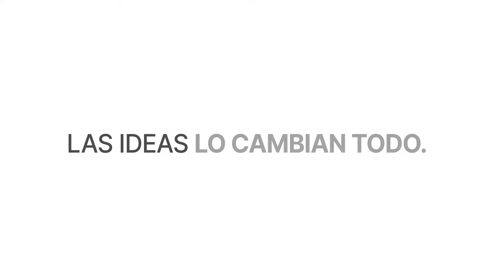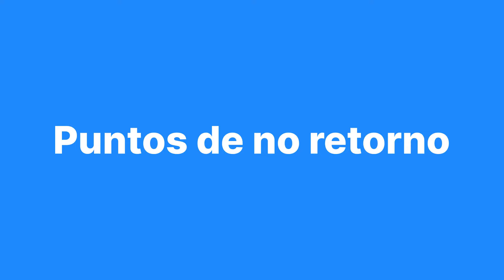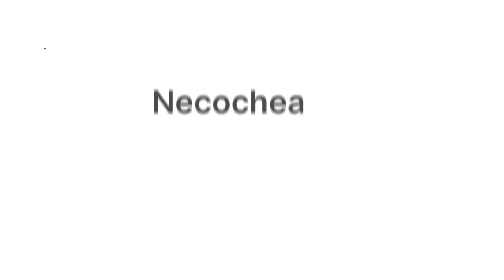La historia de un fracaso | Juliana Orihuela | TEDxNecochea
Juliana Orihuela aborda con franqueza el fracaso colectivo que todos enfrentamos: el cambio climático. A través de un recorrido revelador por cifras y realidades contundentes, Orihuela nos invita a reflexionar sobre nuestro papel en esta crisis global. A pesar de la dureza del panorama, nos anima a tomar conciencia y a actuar de manera proactiva para convertirnos en buenos y buenas antepasados, capaces de legar un planeta habitable a las futuras generaciones. Esta charla es un llamado urgente a la acción y a la responsabilidad compartida. Tiene 50 años y en ese período hizo de todo: amigos, libros, fotos, programas de radio, campañas de promoción de la lectura, entre otras cosas.
Le encantan los idiomas; su última excursión fue la LSA: lengua de señas Argentina.
Desde 2018 se ocupa de difundir la ciencia climática lo mejor que puede y desde 2020 ejerce una tarea imposible: intentar que no se instalen las petroleras en la playa donde vive.
Es integrante de la Asamblea por un mar libre de Petroleras de Necochea y Quequén, y parte de la Red de Comunidades Costeras. This talk was given at a TEDx event using the TED conference format but independently organized by a local community.